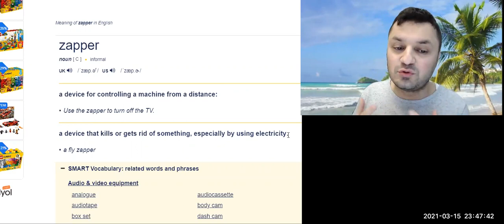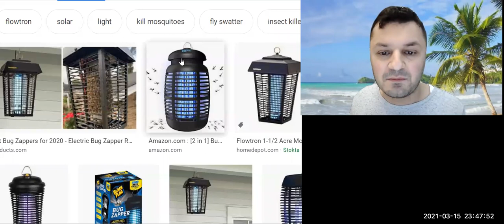Elektrikle hiç böcekleri kovan öldüren bir cihaza rastladınız mı? (ingilizce-türkçe filmlerden )